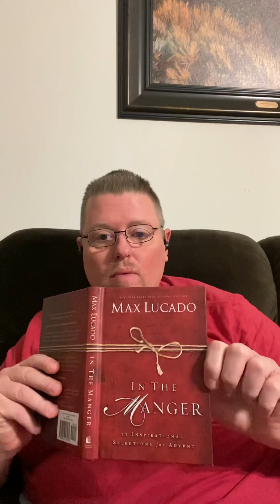Advent day 2 reading